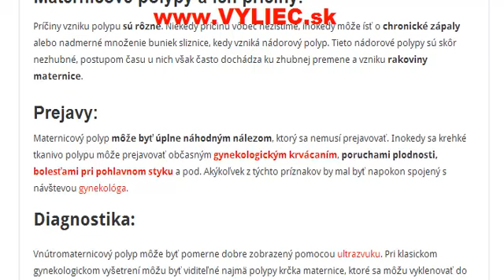Maternicové polypy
Ako sa maternicové polypy prejavujú, ako ich diagnostikovať a ako tieto polypy správne liečiť?